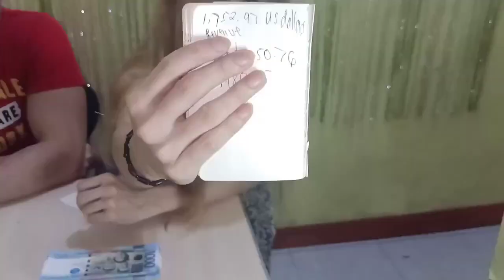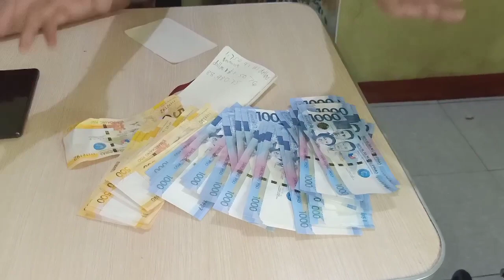HOW MUCH IS MY YOUTUBE SALARY LAKING TULONG Vlog178 Mestizang Bisugo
1ST TIME NYA NAGKAROON NG BRANDNEW PHONE FOR HIM PLUS AKALA NYA TUYO SUKA SIBUYAS  LANG 😂😂